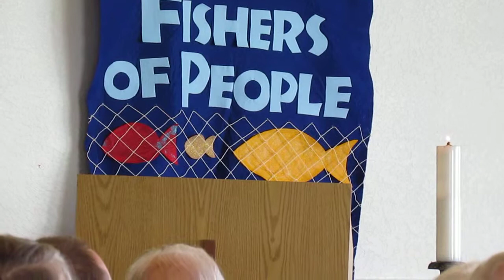Pastor Andreas Thode, March 2nd, 2014